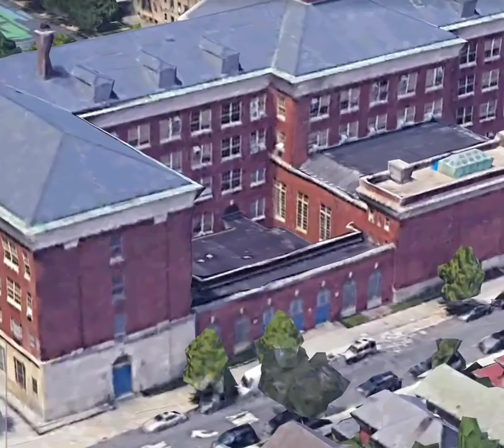BROOKLYN LEGACY 🪖 SHUG - FIVE THUGS RAN DOWN ON ME AND THE RAPPER SHYNE AT MIDWOOD HIGHSCHOOL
BROOKLYN LEGACY 🥇🪖 SHUG -  FIVE THUGS RAN DOWN ON ME AND THE RAPPER SHYNE AT MIDWOOD HIGH SCHOOL

St. Laz instagram @realsaintlaz